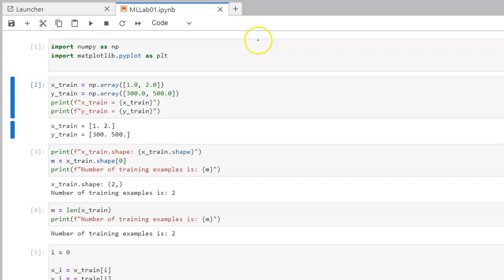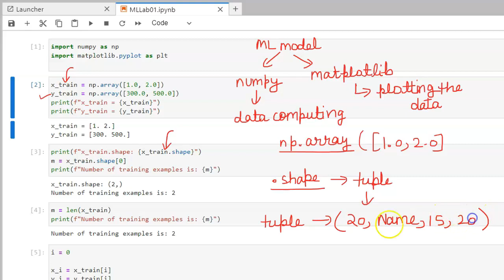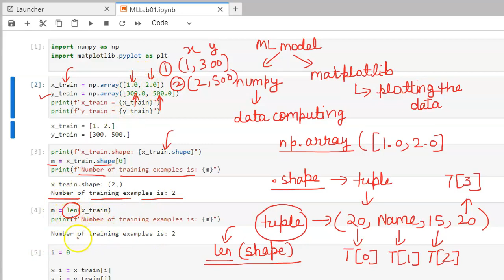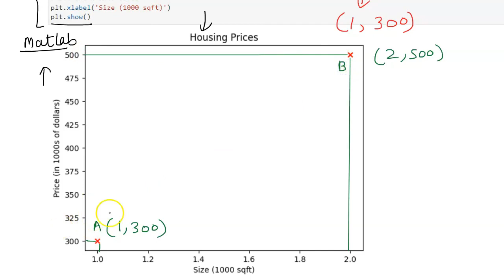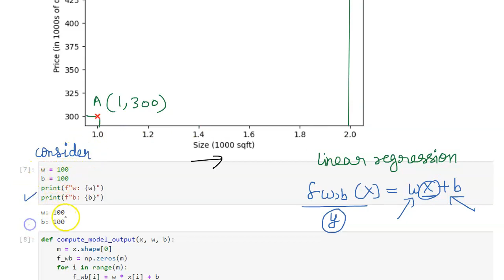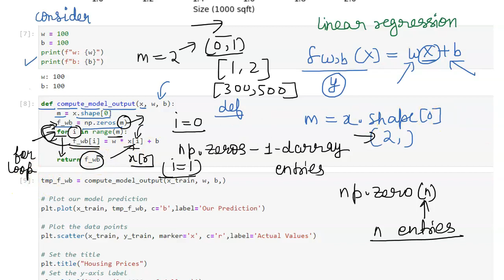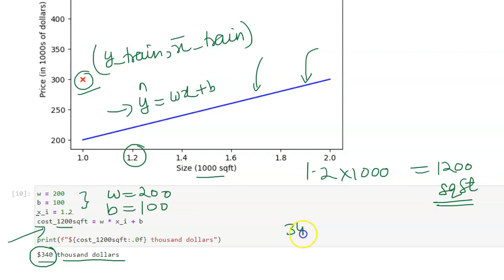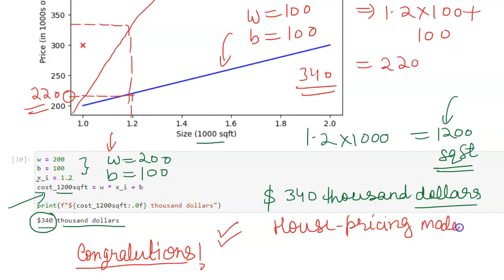LECTURE 03 | Lab Work on Linear Regression Model | Supervised Learning | Grip Rank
In this video of the Machine Learning Playlist, you will:
• Build Linear Regression Model in Jupyter Notebook with Python3 ;
• Work with Numpy and MatplotLib Library of Python ;
It provides a broad introduction to modern machine learning, including supervised learning (multiple linear regression, logistic regression, neural networks, and decision trees), unsupervised learning (clustering, dimensionality reduction, recommender systems), and some of the best practices in artificial intelligence and machine learning innovation (evaluating and tuning models, taking a data-centric approach to improving performance, and more.)
By the end of this Machine Learning Course Playlist, you will have mastered key concepts and gained the practical know-how to quickly and powerfully apply machine learning to challenging real-world problems.